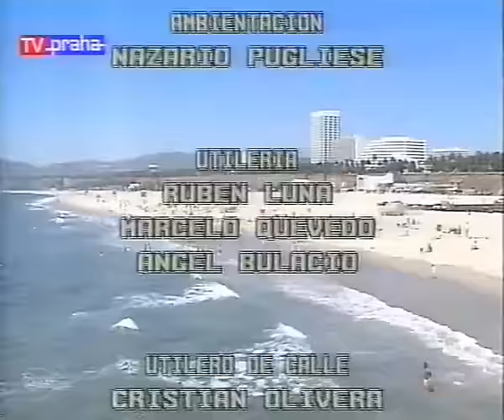Telenovela Manuela Episodio 60 HD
Gustavo tells his co-worker that he will travel to Caňada Seca and will tell the truth to Mariana. Co-worker has doubts, that Gustavo will actually do that. Crying Bernarda explains the circumstances, which occured, when Bernarda was young girl. The intense love with Corrado was only possible solution to forget for a while the disasters of 2nd World War. Fernando arrived at office of doctor Villa. Doctor Villa makes precaution, that nobody will disturb him and Fernando, because he wants to tell him the truth about his sterility. Nurse, who visited Isabel in her hospital bedroom, informs her and Bernarda, that Fernando talks with doctor Villa, and it is regarding Isabel's disease. When the nurse left, Bernarda and Isabel stay in shock, because Fernando maybe knows the truth. Meanwhile, doctor Villa encourages himself to tell Fernando about his sterility, but when the time comes, Bernarda appears in the door. Doctor Villa yells at her to leave the place, and Bernarda does so. But the topic of the discussion are roots of Isabel's disease. Doctor Villa lost his confidence and will to tell Fernando the truth about his sterility. The problem with Isabel health is, that her skin and inners are getting old much times quicker than normal. It is some sort of aggresive leukemia. But the treatment, which began in Madrid by doctor Collazo, stopped the degeneration of Isabel's skin and inners. The most difficult task will be to reverse, what the disease has done to Isabel's skin, but it also could be treated successfully. Rudy and Manuela are almost packed up so the time has come to say farewell to Ameila, Rosario and other persons housed in Amelia's pension. Rudy appeals Amelia for telling nobody, that he and Manuela returned to Buenos Aires. It is precaution, so Fernando won't find her in future. Isabel returned from hospital and wants to make party in residence. Fernando disagrees and leaves into bedroom. Leopoldo suggests to wait some time to make the party. Rosario helps Manuela with pakcing the rest of their belongings. Rosario is sad, because she realizes, that Rudy will always love Manuela. Teresa asks Fernando in library, what's the disease, which Isabel suffers. Fernando explains, that the disease is over, but Isabel needs mental support, which Fernando can't give her properly. Bernarda and Isabel discuss in bedroom, if doctor Villa told Fernando the truth. Isabel supposes, that Villa didn't so. Cella enters the bedroom and is ordered to hide all the medication. Hearing these words, Cella remebers the same moment with Isabel's "so called" mother, madame Guerrero. Leopoldo asks Teresa, what happened between Fernando and Isabel and what's wrong with Isabel. Teresa doesn't answer that question and also reminds Leopoldo, what is he supposed to behave, if he wants to visit England and Wimbledon. Rudy says goodbye to Rosario, but Rosario makes it as short as possible, because seeing Rudy leave hurts her. Fernando watches Isabel's portrait but he remeber himself about time spent with Manuela. Manuela leaves the Rome with Rudy in taxi car. Fernando makes telephone call from his office to Amelia's pension. Amelia informs him, that Manuela and Rudy left, they didn't leave any address and they will probably make tour around Europe. After this call is done, Emilio orders Marcia, his secretary, to call Emilio in Rome. Estrella, Gustavo's ex-girlfriend, visits him in service station. Mercedes, Adelaida and Mariana discuss the plans for the day, which include shopping. Gustavo and Estrella make peace, few days ago, Estrella informed Gustavo, she is pregnant with him, but it was false positive. Emilio visits Amelia's pension and when he encounters the fact, that Manuela left, he leaves the message for her, that Fernando left in Buenos Aires due to illness of his wife. Gustavo calls Mariana and invites her in Buenos Aires in his flat. Gustavo wants to tell Mariana truth about him, his status and his father. Fernando calls Emilio in Rome. Emilio informs Fernando, that Manuela left Amelia's pension and left no address. Isabel discusses with Bernarda Isabel's suspects about Fernando's lover. Isabel feels, Fernando had lover, Bernarda isn't so sure. Isabel realizes, she could lose Fernando, and that everything she has done with help of Bernarda, didn't make her happy. Isabel wants to change things and she wants to slowly reveal the truth to Fernando. First step is, that Isabel reveals the truth about her disease to Fernando. Fernando doesn't understand, why Isabel hid the disease, but after a while, he comprehends, why Isabel did so. Isabel wants new beginning for her marriage with Fernando and he agrees.